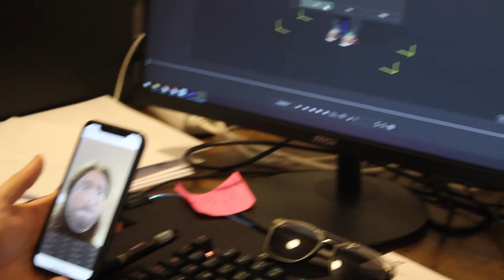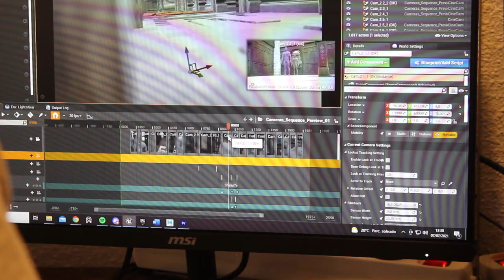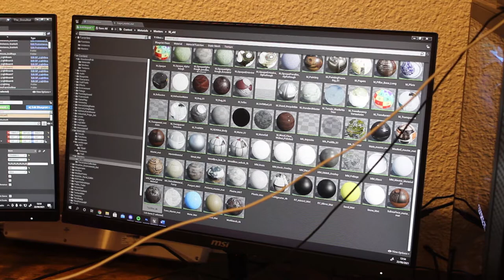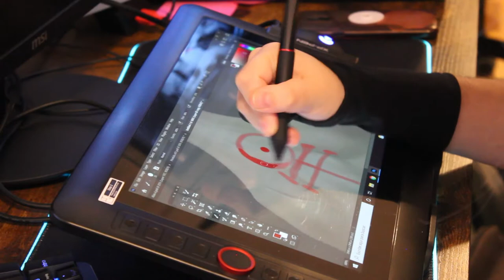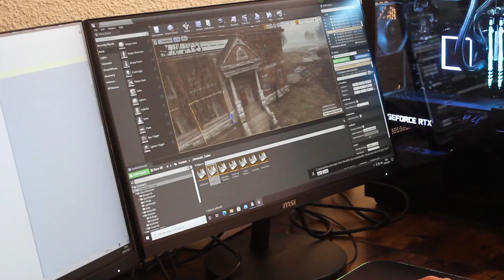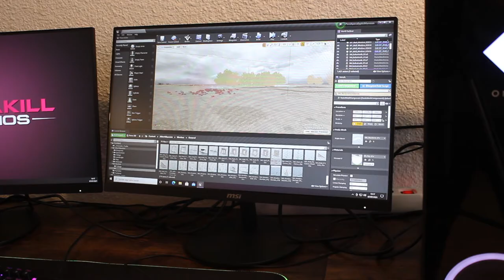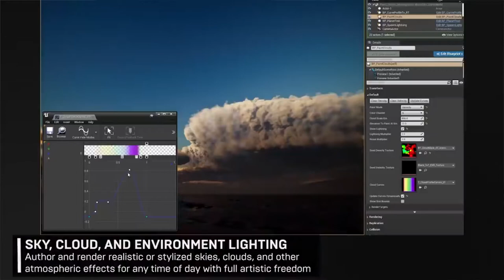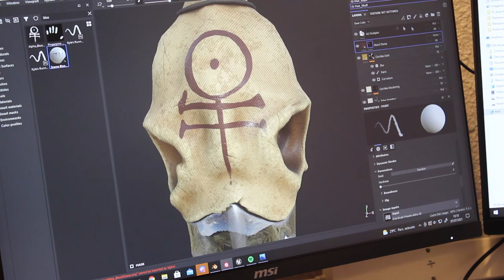REPORTAJE | PENTAKILL STUDIOS | VALLADOLID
Ha pasado mucho tiempo desde que en el arcade de 1981 Mario, ahora convertido en icono absoluto de los videojuegos, tuviera que salvar a la princesa Pauline de Donkey Kong.
Pentakill Studios se ha convertido en el rompehielos de Valladolid, al ser la primera desarrolladora de videojuegos de la ciudad, con una metodología de trabajo propia y muchos años a sus espaldas trabajando en nuevas tecnologías.
0:00 Introducción
0:46 Pentakill Studios
7:44 El equipo
12:43 Fuentes, inspiraciones y preferencias